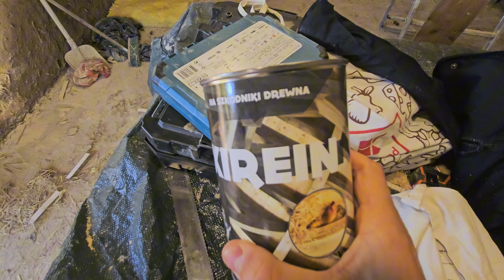#46 - Dom tak pysznie ekologiczny że zjadają go korniki... - Dom z gliny I słomy